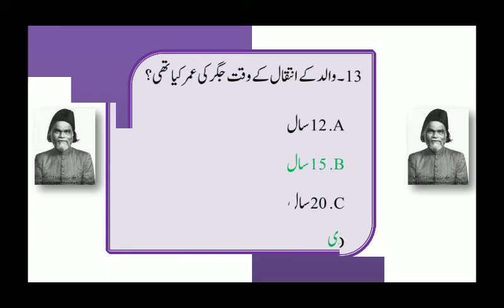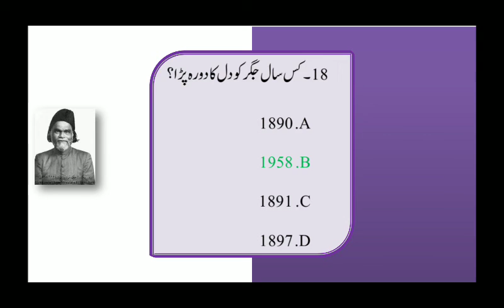MCQs onJigar Muradabadi ¦جگر مراد آبادی